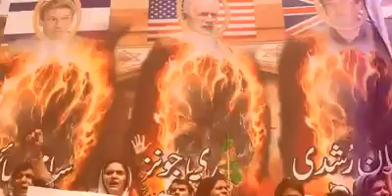Best Urdu Speech By Moulana Tariq Jameel Dawat e Tablig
Tabligi Moulana Tariq Jameel Best Speech